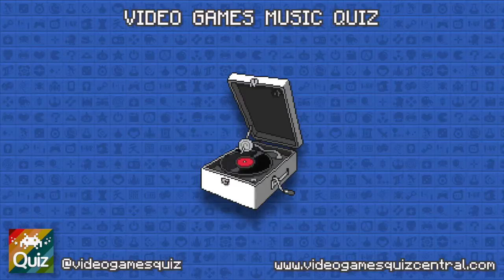Guess the music #10 - Video Games Quiz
Can you name the game by listening to this music piece? for all the answers and daily gaming trivia!!!

How many games can you name? for all the videogames quiz series on iOS, Android, Facebook and Twitter!